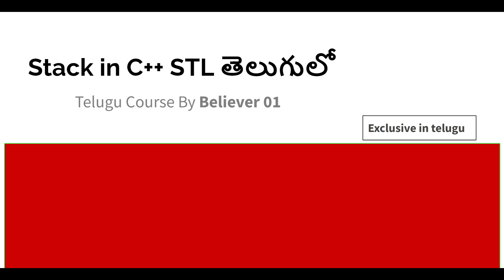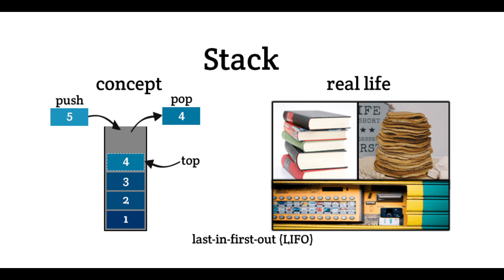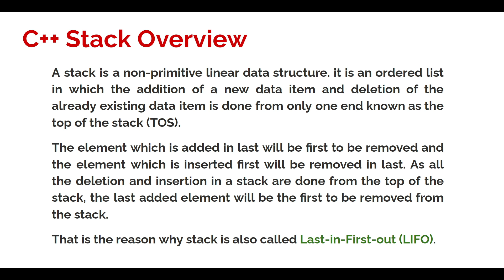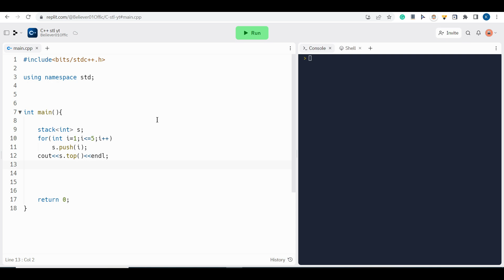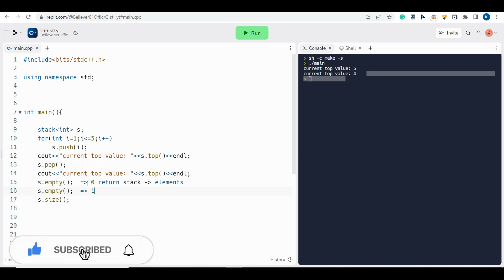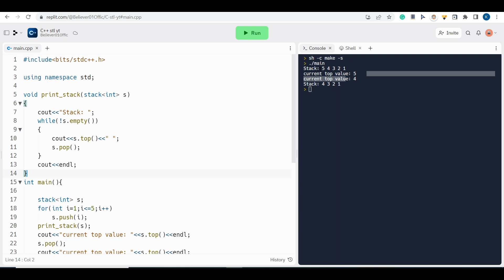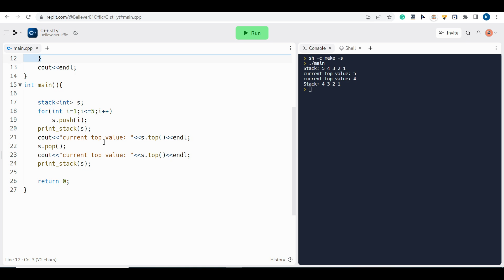stack in c++ stl Full Explanation In Telugu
stack in c++ stl Full explanation
stack in c++ stl Full tutorial in telugu
stack in c++ stl explanation in telugu
c++ full course in telugu
learn c++ language in telugu
c++ langauge telugu
stack in c++ stl in telugu
programming tutorials in telugu
coding in telugu
believer 01 coding videos
learn code in telugu
programming in telugu
learn computer programming in telugu